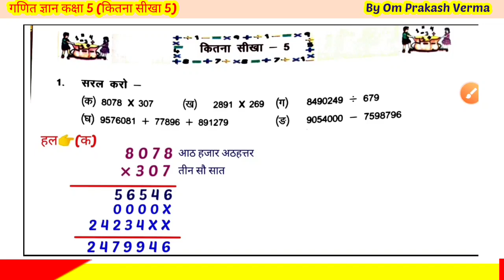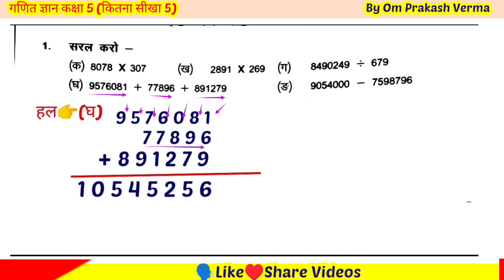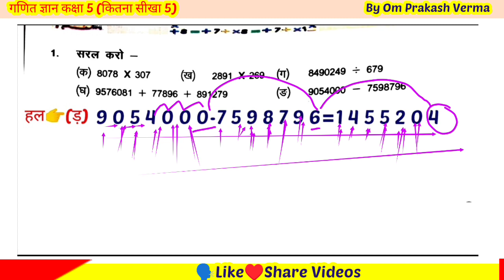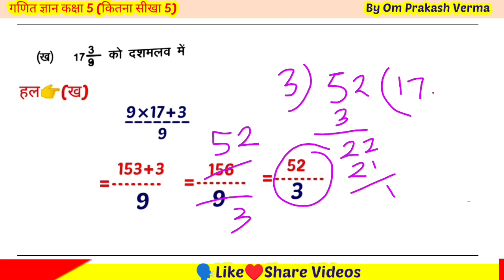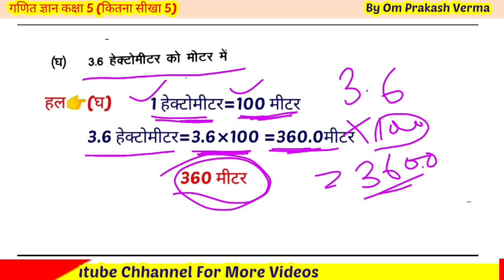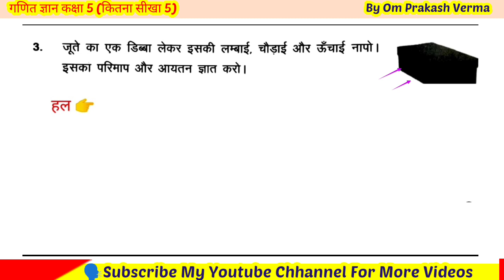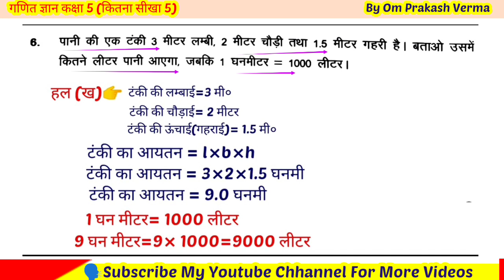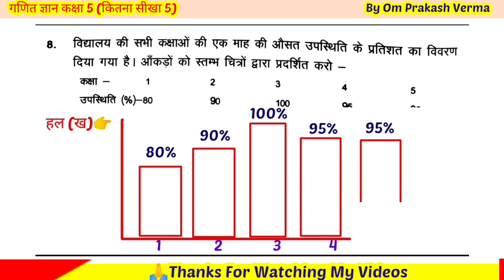कक्षा 5 गणित ज्ञान पाठ कितना सीखा 5||UP Board class 5 Ganit Chepter kitna seekha 5।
🙏Welcome in my YouTube channel|
🗣️in this video 👇
UP board class 5 Ganit gyan chepter kitna seekha 5 ka solution|
🗣️My Teligram Group link join plz

कक्षा 5 गणित ज्ञान के सभी पाठ एक प्लेलिस्ट में देखें👇 लिंक

कक्षा 5 गणित ज्ञान पाठ कितना सीख 2
कक्षा 5 गणित ज्ञान
कितना सीखा 2 गणित ज्ञान कक्षा 5
गणित ज्ञान कक्षा 5 कितना सीखा 2
गणित ज्ञान कक्षा 5 कितना सीखा 2 हल
गणित ज्ञान कक्षा 5
कक्षा 5 गणित ज्ञान कितना सीख 5
गणित ज्ञान कक्षा 5 पाठ 11 हल
गणित ज्ञान कक्षा 5 कितना सीखा 5
कितना सीखा 2 गणित ज्ञान कक्षा 5 हल
कितना सीखा 2 गणित ज्ञान कक्षा 5 का हल
गणित ज्ञान कक्षा 5 कितना सीखा 2 का हल
कक्षा 5 कितना सीखा 5 गणित
कक्षा 5 गणित ज्ञान पाठ 10
गणित कक्षा 5 कितना सीखा 1
ganit gyan class 5
ganit gyan class 5 workbook
ganit class 5
path 7 ganit gyan class 5
ganit gyan class 5 lesson 7
lesson 7 ganit gyan class 5
class 5 workbook ganit gyan
day 1 workbook class 5 ganit gyan
up board class 5 math
solution ganit gyan class 5 lesson 11
path 6 ganit gyan class 5
ganit gyan class 5 lesson 6
shikshak diary class 5
ganit gyan class 5 bhinno ki guna
day 25 ganit gyan workbook class 5
ganit gyan class5 workbook solution